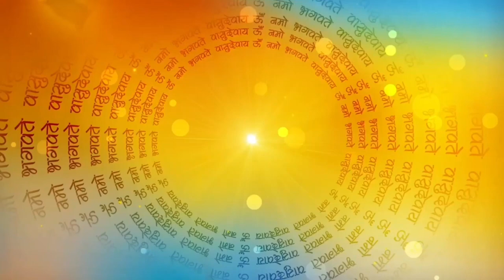राजा भर्तहरि और पिंगला की कथा - भर्तहरि क्यों बने सन्यासी Pauranik Katha |अमर फल की जादुई कहानी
राजा भर्तहरि  और पिंगला की कथा - भर्तहरि क्यों बने राजा से सन्यासी - जादुई फल की कहानी -
नमस्कार दोस्तों आज हम सुनेंगे महँ राजा भर्तहरि रानी पिंगला की कहानी | पौराणिक कथा | पुराणी कहानियां |
राजा भर्तहरि की और पिंगला की कथा | भर्तहरि क्यों बने राजा से सन्यासी | पिंगला रानी की कथा | राजा की कहानी | रानी की कहानी | राजा और रानी की कहानी | राजा रानी की कहानी | जादुई फल की कहानी | महान राजा की कहानी | राजा भर्तहरि ने सन्यास क्यों धारण किया | राजा भर्तहरि कौन थे | राजा भर्तहरी किसके पुत्र थे | हिंदी कहानिया | हिंदी में कहानी | कहानी हिंदी में |  पिंगला और भर्तहरि की कथा |
Raja bharathari or pingla ki kahnai | Raja bharthari aur pingla ki kahani | Raja bharthari aur pingla,
Raja bharthari aur pingla ki katha | Raja bharthari aur pingla rani ki kahani | Raja bharthari aur rani pingla | Raja bharthari pingla ki kahani brijesh shastri | Raja bharthari pingla ki kahani bhag 2,
Raja bharthari aur pingla ka kissa | Raja bharthari rani pingla | Raja bharthari ki pingla ki kahani,